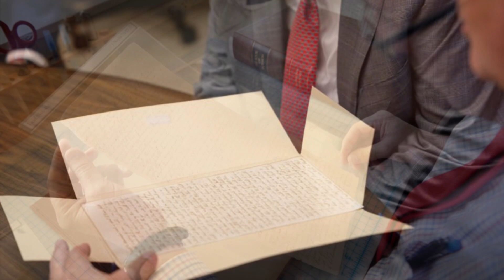⚠️ Elder Ballard recibe manuscrito de su tatarabuelo Hyrum Smith | Noticias de la Iglesia ⚠️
El Elder M. Russell Ballard recibió a manera de donación un manuscrito de su antepasado Hyrum Smith.

Título: Elder Ballard recibe manuscrito de Hyrum Smith
Categoría: Blogs y Noticias
Programa: Noticias de la Iglesia

Autor: Benji Monroy